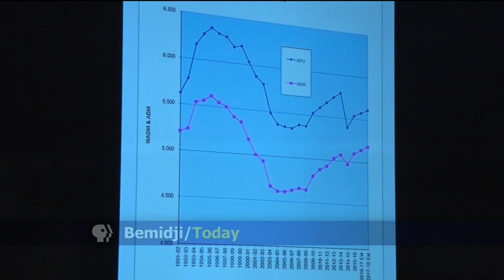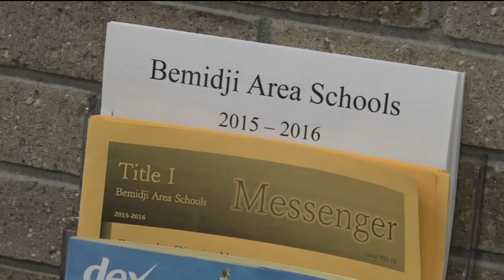Ten Million Dollar Tax Levy Approved For Bemidji School District